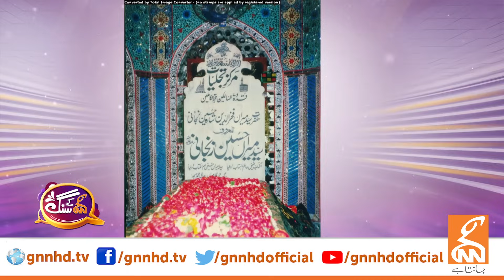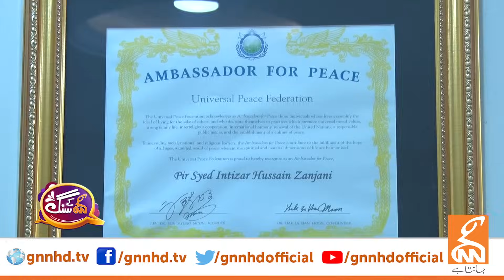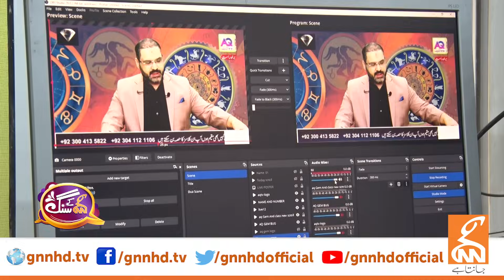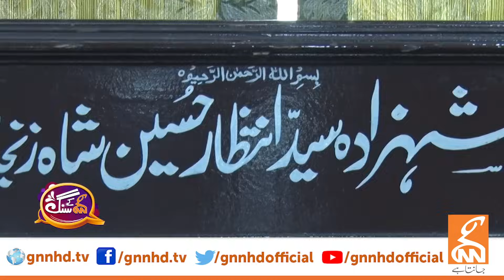Exclusive Interview with Famous Astrologist | GNN Kay Sang | Mohsin Bhatti | 31 DEC 2023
GNN continues to perform its journalistic duty with highest moral and ethical standards.

GNN honors the frontline heroes fighting the global pandemic of COVID19. Globally and in Pakistan, doctors, nurses, paramedical staff, rangers, army veterans and law enforcement authorities are doing everything that they can to contain this situation.

We urge the nation to practice social distancing rules to stop the spread and flatten the curve. Wash your Hands frequently with soap and water or use alcohol-based hand sanitizer. We are all in this together and we will get through it together.